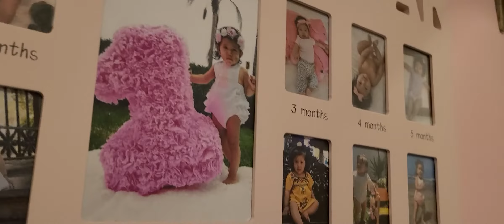Emma Feeds her Dolls! Pretend Play with her Dolls.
Before bedtime Emma Feeds her Dolls dinner and tucks them to bed. Come along as we play together and feed her Dolls and have a tea time with them